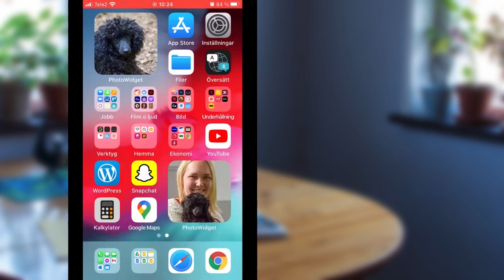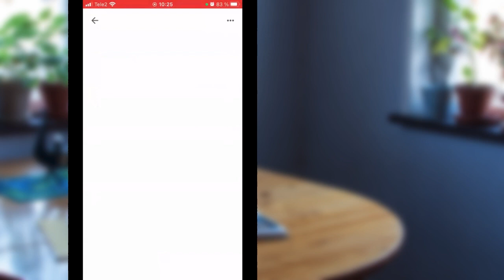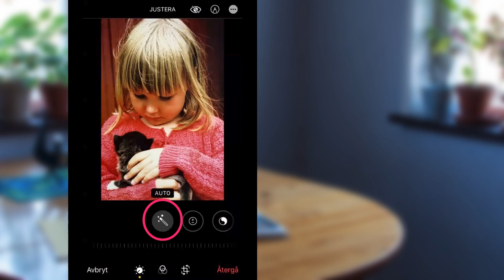Skanna foton med mobilen